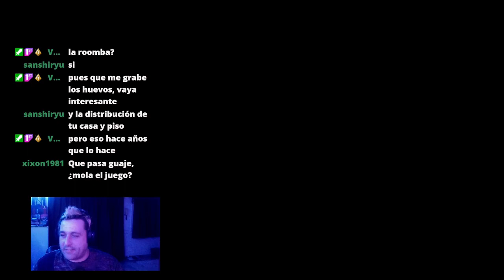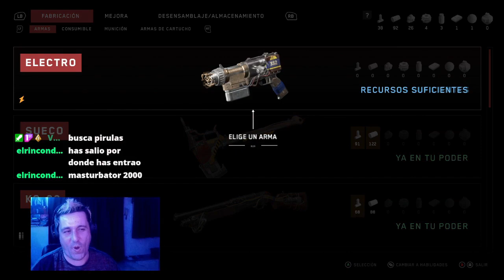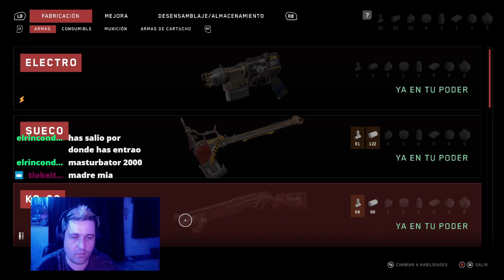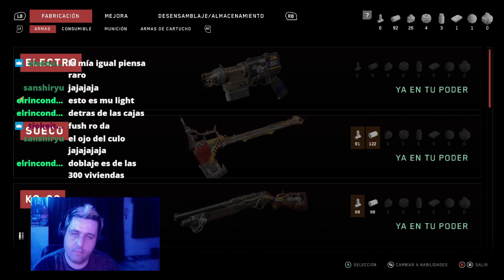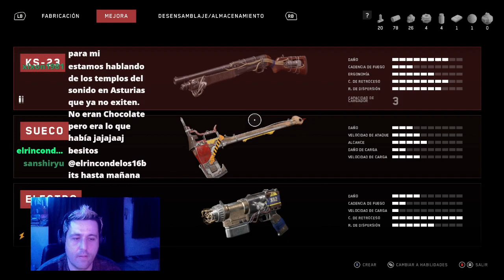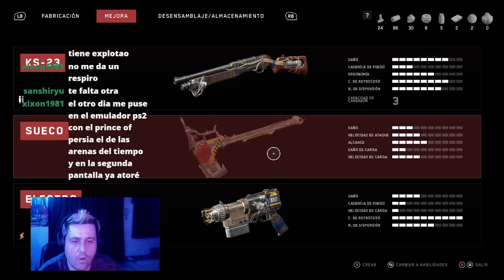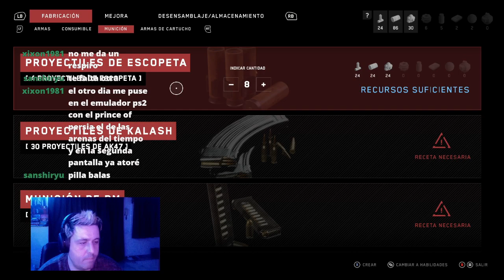CAMARADAS VAMOS A JUGAR AL ATOMIC HEART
DIRECTO DE TWITCH JUGANDO AL ATOMIC HEART